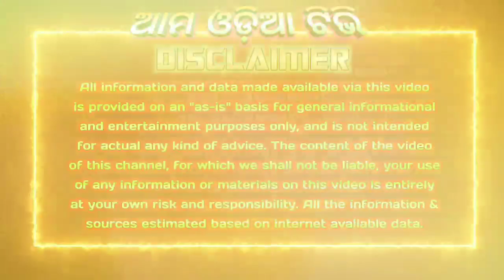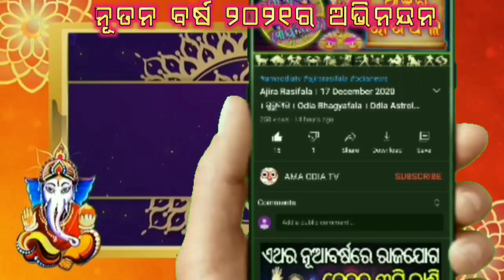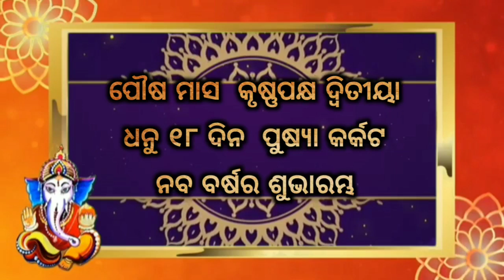Ajira Rasifala । Odia Rasifala Today । 1 January 2021 । ଶୁକ୍ରବାର । Odia Astrology । Ama Odia Tv ।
VIDEO DESCRIPTION :-
Jay Jagannath darshak bandhu. Apanamane ajira ehi video re sampurna 12 ti rasira rasifala janibaku paiba sahita tahara pratikar o samadhan madhya janiparibe. Phalare agaku nua nua videora notification agaua paiparibe.

Odia bhagyafala today
Odia Bhagya Bhabisya
December month horoscope
November bhagyafala 2020
Odia jataka bichara

Malika bachana
Malika katha
Odia purana katha
Debabani odia

Credit :-

In this video I have used some Google Data (Images, Music etc.). So I give the credit to respected Owners and thank you so much for providing the data.

Regards
AMA ODIA TV